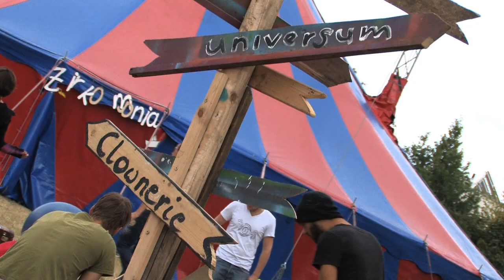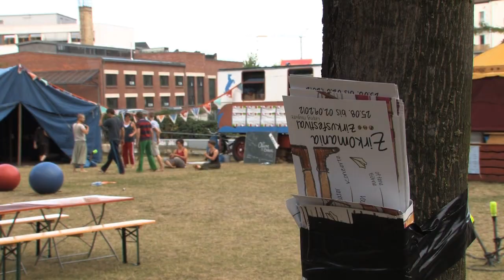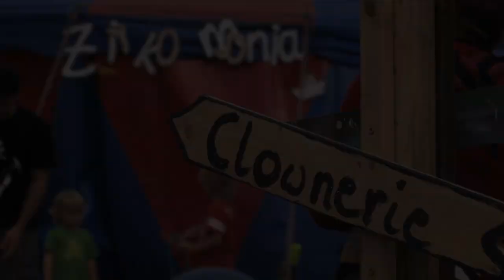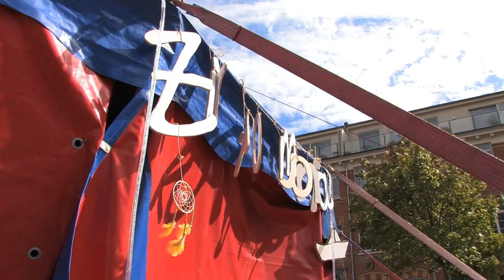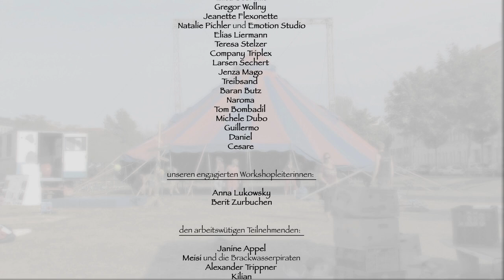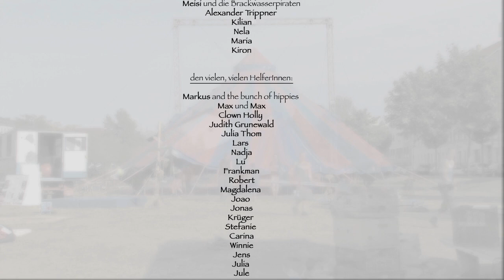ZIRKOMANIA2012 - die dokumentation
Eine Dokumentation des ZIRKOMANIA-Festivals in Leipzig, das im Sommer 2012 zum ersten Mal stattfand.